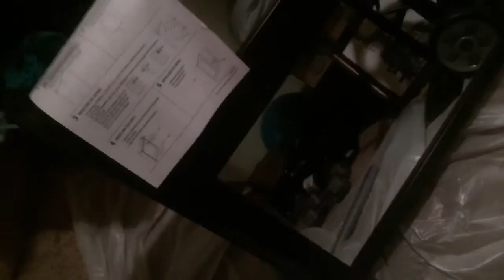Over achiever - medicine cabinet